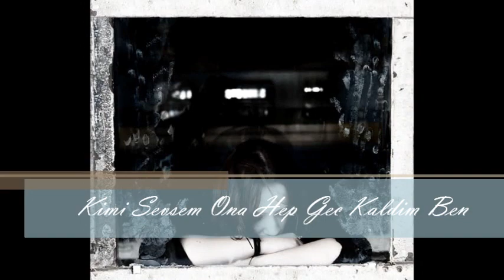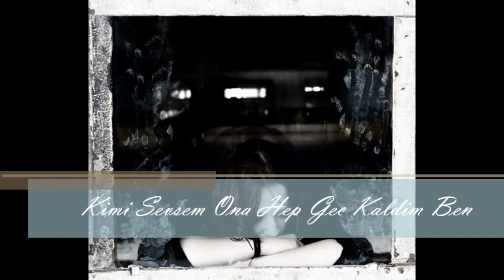Mustafa Kaplan Kimi Sevsem Ona Hep Geç Kaldım Ben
Zeoptima(YTŞİAY) Production/Sözgelimi Klişe Jale
kimi sevsem ona hep geç kaldım ben
bazen bir otogar kalabalığıydı içim
bazende ıssız bir koridor boşluğu
ah ne çok aşık olmuşum
gözyaşlarımda büyüttüğüm silik bir sevdaya
halbuki ne kadar yaşadıysak o kadar yaşlandık
almıyorlar artık parklara
yasak bize salıncak zincirlerinde hayal kurmak
çoktan kalkmış trenimiz
son istasyonda bekleyen değil bu defa sevgili
kucak açmış gün sayıyor Azrail'in ta kendisi
oldum olası sevemedim hiç bir vedayı
ama bilirim kopmak gerek bazen her şeyden
yeni bir başlangıç için kanat çırpmak uzaklara
kanatların kanasa da onsuzluktan
mutlu olmak yolun sonunda ona ulaşma hayaliyle...

oysa ben
kimi sevsem ona hep geç kaldım
çok geç
ne zaman koşsam iskeleye
o çoktan yelken açmıştı mutluluğa
bize ardından el sallamak düştü/hiç görmese bile
ne zaman uzatsam tutmak için elimi
aniden uçup gitti gökyüzüne bembeyaz bir serçe gibi
bize kalan hep hayaldi
ardından sevmek onu
yüzünü görünce tutulmak
hüzün değildi bu
kaldı ki içimde büyüttüğüm her yoncada yatarken adın
...ve sen kaynaklı her şeyde bin bir huzur bulurdum
yokluğunun içimi parçalayan tadı bile olsa bu

senin adını yazabilmek için öğrendim alfabeyi
harfleri üst üste koyup sonsuz bir ufkun içinde
birlikte yepyeni ve renkli maceralar yazarız belki diye
sonra yaprak yaprak biriktirdim gülücüklerimi
olur da bir gün karşılaşırız belki ansızın diye
elmas mavisi cam kavanozlara hapsettim
bir avuç bozuk para kadar kıymetsiz öykülerimi
ben hep sana sakladım beyaz günleri
onun için bu kadar siyahım
bakma bazen mutlu göründüğüme
emin ol aklımdan geçiyorsundur o anda
bir romantik komedinin fragmanı gibi
sen süslüyorsundur hayatımın tek renkli tablosunu
ve ben bir sarhoş edasıyla mutluluk rolü yapıyorumdur sadece
işte bu yüzden
ne zaman saçlarını özlesem
yıldızlara bakıp susarım içimden
olurda tesadüf görürsen
açık bir yaz akşamında
mavi edalı bir koyda beni ve hüzünlerimi
kokuna sarılıyorumdur senden habersiz
affet lütfen düşlerimi...

işte böyle
kimi sevsen ona hep geç kaldım ben
içimde bir otogar telaşı
ve koridor boşluğuyla
bu saatten sonra/hiç bir beklenti avutamaz
parmak uçlarında saklanan beni
almıyorlar artık parklara
yasak gülmek
ve yasak bir elin sıcaklığında ürpermek...